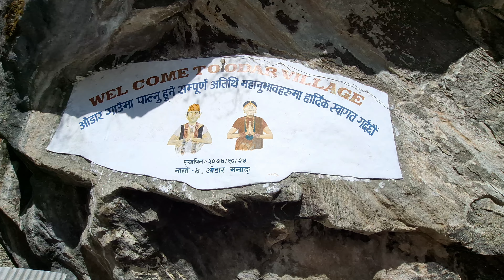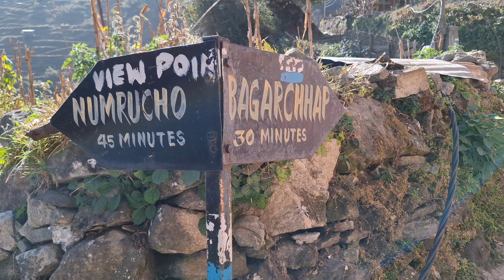Odar Village, Manang 😁 || Village Life 🇳🇵